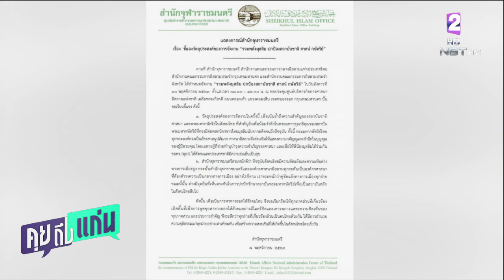คุยถึงแก่น สำนักจุฬาราชมนตรี แถลงการณ์แจง จัดงาน รวมพลังมุสลิม ปกป้องสถาบันช่าติ ศาสน์ กษัตริย์